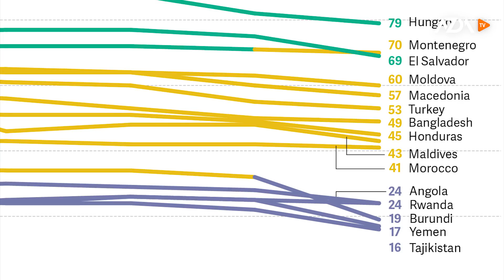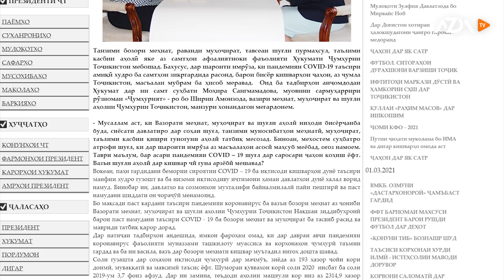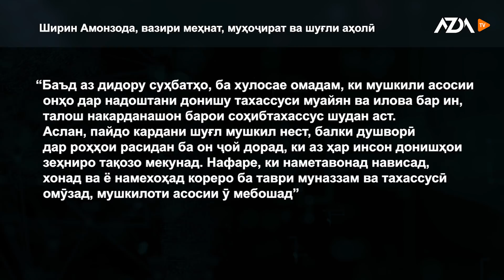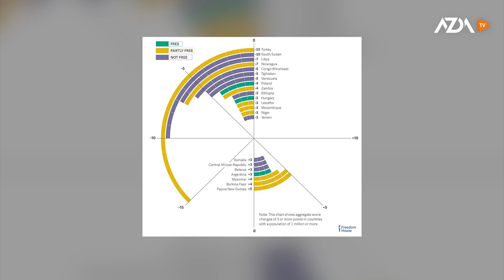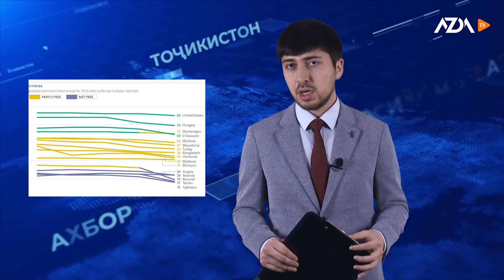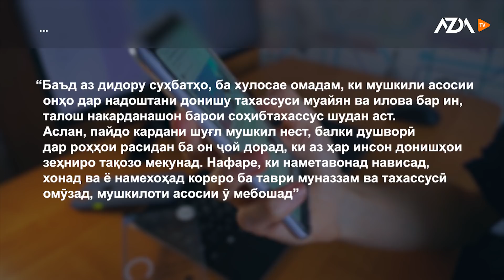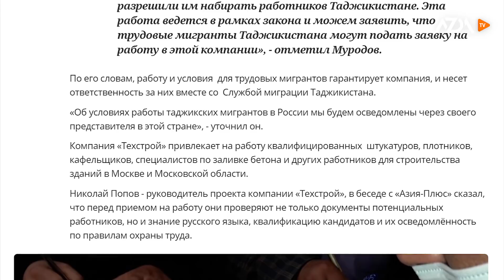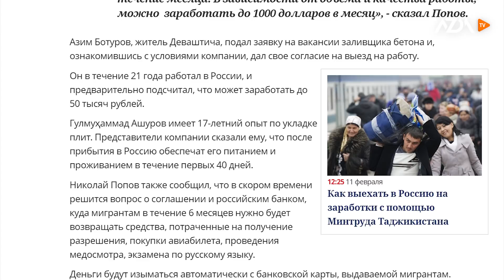▶️Барномаи хaбарии ИМРӮЗ - 04.03.2021 | AZDА TV | برنامه ای خبری امروز اخبار تاجیکستان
- Вазири меҳнат худи занони мардикорбозорро дар надоштани шуғл гунаҳкор донист

- Тоҷикистон дар радабандии ҳуқуқу озодиҳои шаҳрвандон дар гурӯҳи бадтаринҳо қарор гирифт

- Пас аз Facebook ширкати Google низ ҷузъи андозсупорандагон шуд

- Корфармоёни рус барои ҷалби коргарон ба Тоҷикистон омаданд

- Президент боздошт шуд. Чаро ва бо чӣ сабабе ӯро боздошт карданд?

Матлабу пешниҳод ва аксу наворҳои худро ба шумораи зер бифиристед:

AZDO TV was established with the purpose of promoting freedom of expression, freedom of speech, democratic values, respect for pluralism, and providing a free platform for all segments of society. The project is being implemented and funded for one year with the support and assistance of the National Endowment for Democracy (NED).
The main principle of the AZDO TV network is accuracy, truthfulness, pluralism, justice, and respect for human rights and freedoms.